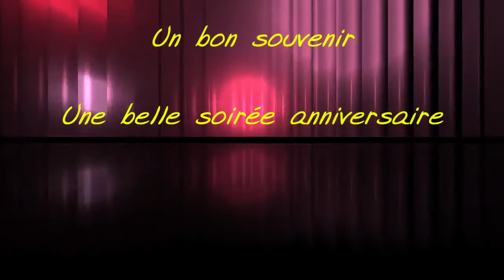Soirée anniversaire Chris & Léon à l'Area Malmedy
Petit souvenir en vidéo de la soirée anniversaire du 11 octobre 2014 à l'Aréa à Malmedy.